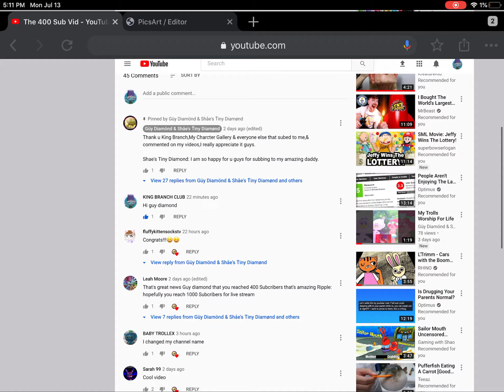Guy Diamond are you mad at me